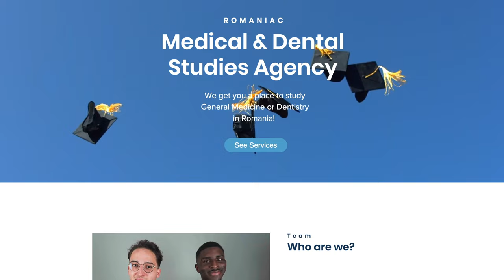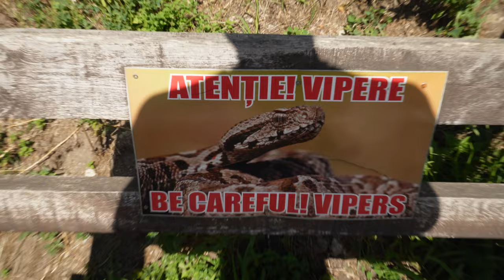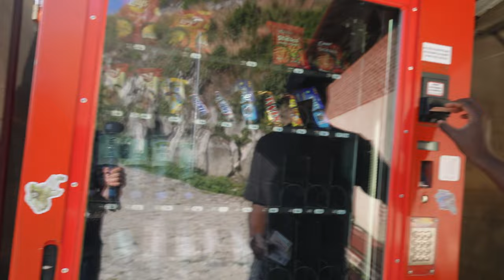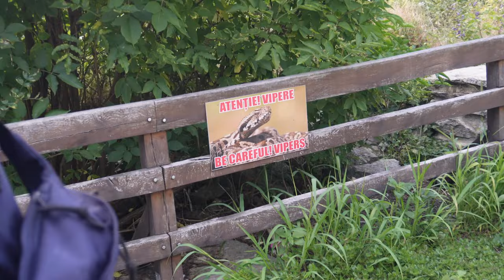Transylvania: The Heart of Romania, Transalpina & Crazy Castles | Romaniac's Road-trip Vlog EP.10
Welcome back Maniacs! 👋🏾

Today we found ourselves on top of one of the most scenic mountains just off the famous Translapina road.

Romaniac Live Channel!

We are International students here In Bucharest who love to share our experiences in our medical and dental studies here In Romania! We make videos on Medicine, Dentistry, our lives as International students and Other fun things to do with Romania as a whole. We started an agency to help you get a place to study and help students already studying here with specific processes!